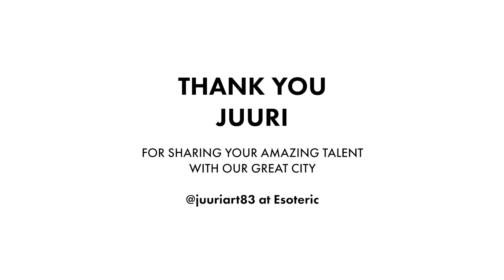2019 ViBe Mural Festival featured artist: JUURI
2019 ViBe Mural Festival presented by TowneBank featuring JUURI
Esoteric, courtyard North facing wall.

An Asian-American artist, Juuri came to Virginia Beach from Oklahoma to share her signature style of contemporary art. Featuring the face of an Asian-American women, peace doves and peace lilies, this mural draws viewers in from the road way to a private courtyard with an adjacent garden of flowers.

@thevibecreativedistrict vibemuralfest is supported by: Virginia Beach City Government, The Runnymede Corporation, Towne Bank, Business Consortium for Arts Support, VSA Resorts, Checkered Flag Auto, Guava Jam, Orsted, Capital Group Companies, RVCA, Davis Ad Agency, Visit Virginia Beach, Virginia Commission for the Arts.

JURRI ROBERTSON
As a Japanese+American with mixed-geographic upbringing, "home" has been an elusive concept for me my entire life. In my art, I find solace in the melancholy faces of my girls surrounded by florals and traditional kimono pattern. I feel purpose in my portraits of unlikely warriors, and a wonder at the fellowship of suffering that knows no geographic bounds. In street art, all these things are amplified due to the scale and visibility of the work. I’m struck with wonder when someone happens to see their own story or struggle in one of my works. It’s a magical moment, as if my own thoughts for a short time run exactly parallel to a complete stranger’s. This amazing ability for art to engage with the viewer and morph to take on their story, is perhaps one of the most important things that has become “home” to me. @juuriart83